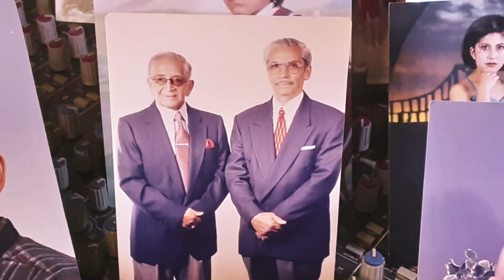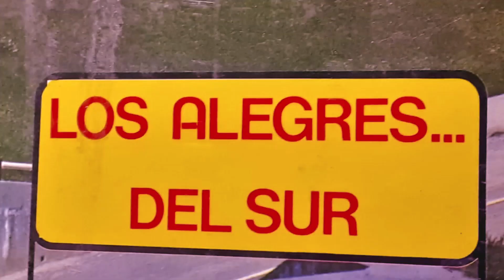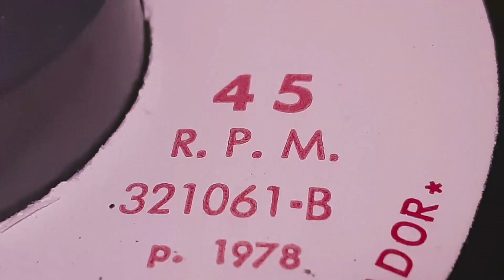JUNTO A MI LADO 21 RPM. DUO LOS INOLVIDABLES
Tema Junto a mi Lado Autor Carlos Calle C. Ritmo Tonada Duo Los Inolvidables.
Direccion G. Ariosto Bustamante y su Conjunto.